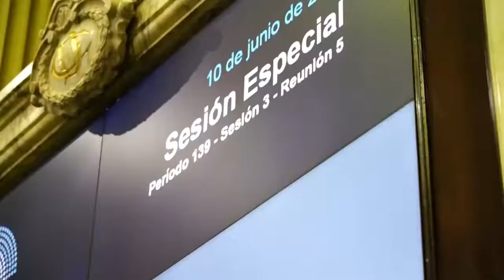2021-06-11 SESIÓN ESPECIAL, LEY DE ACCESO AL TRABAJO FORMAL PARA PERSONAS Trans.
UN PAÍS MÁS JUSTO E IGUALITARIO
En otra Sesión Especial, la Cámara de Diputados volvió a Sesionar para seguir en el camino que emprendimos en la Argentina. Con leyes urgentes y necesarias como la Ley Zona Fría, o la ley de Acceso al Empleo Formal para Personas Travestis, Transexuales y Transgénero, estamos construyendo un país para todos y todas.